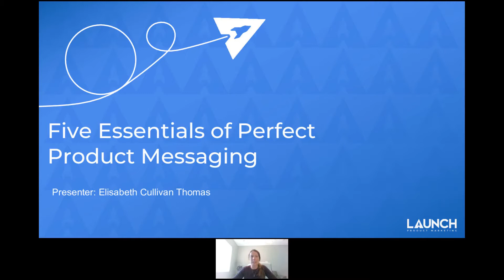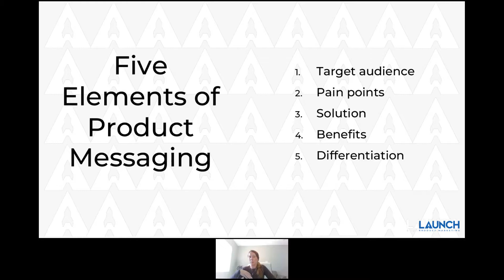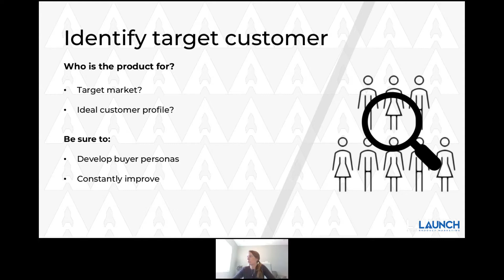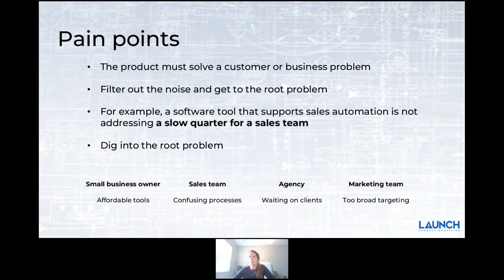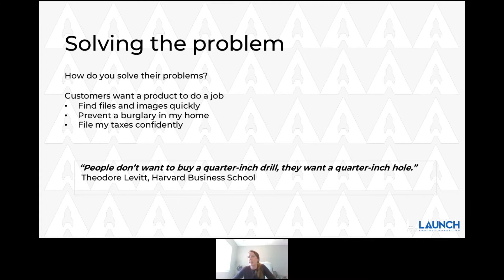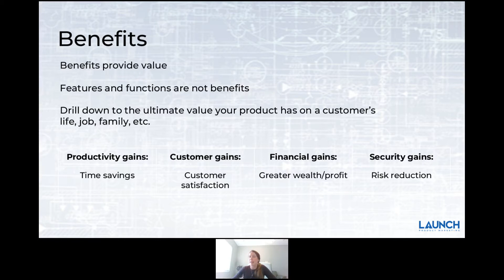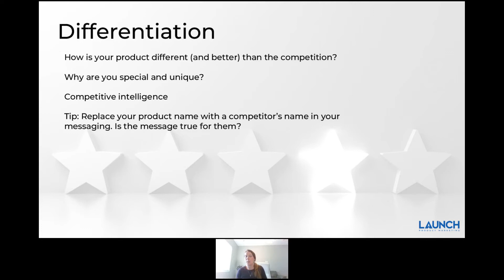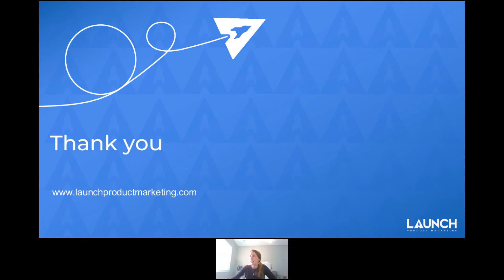5 Essentials of Perfect Product Messaging - Elisabeth Cullivan Thomas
Just because you offer something wonderful and that you are passionate about does not mean you will instantly attract customers. Building a marketing message foundation that includes your core purpose, mission and values will help position your product for success.